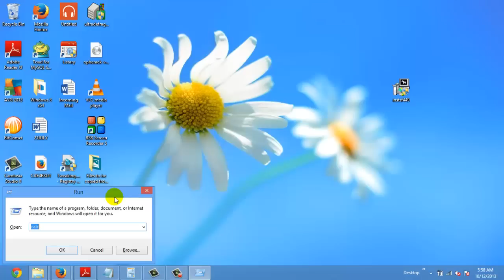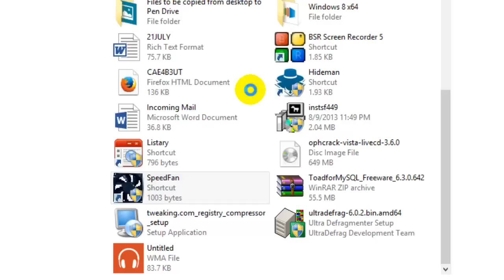How to check your computer fan speed, voltages and temperatures?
This video will explain you about how to check the fan speed, voltages and temperatures etc.